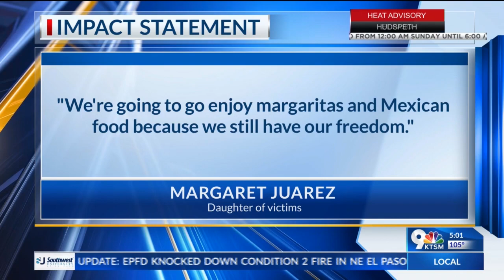Crusius federal sentencing: Trial Day 2